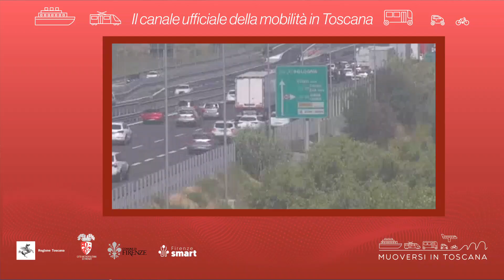Muoversi in Toscana - Edizione delle 14.30 del 21 novembre 2023